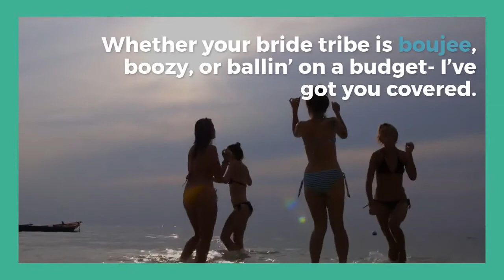13 Boujee Goodie Bag Ideas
In this post, I’m going to list 13 boujee goodie bag ideas for beach bachelorette parties. If you’re looking for inspiration for your beach themed bachelorette party, you’re in luck!  I’m in the process of creating an extensive step-by-step guide for bachelorette party planning. I’ll be covering topics like the best bachelorette party destinations, activities, themes, games, and goodie bag ideas for 2019. Check out BakerManning.com for more Charleston Bachelor/ Bachelorette Party Ideas & special offers!

13 Boujee Goodie Bag Ideas For Beach Bachelorette Parties
If you’re coming to Charleston SC for a bachelorette party or girls weekend it’s in your best interest to plan an epic beach day.  As an avid beach-goer myself, I’m well aware of all of the bare necessities, practical accessories, and festive “excessories” that can make or break your beach day.  So below I’ve listed 13 boujee goodies bag ideas that would be great items to include in your bachelorette party favors.  Be sure to pick a festive theme for your bachelorette party and choose matching accessories!